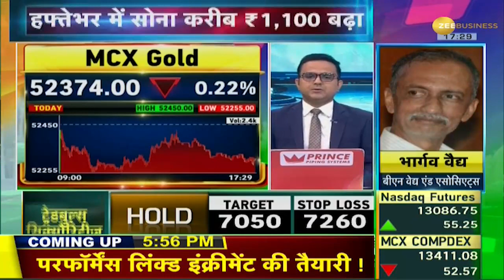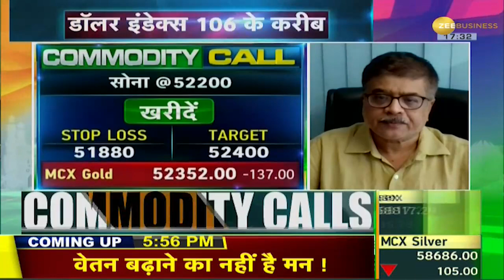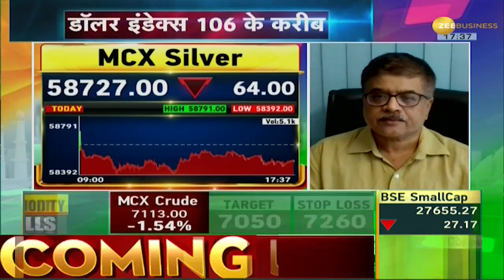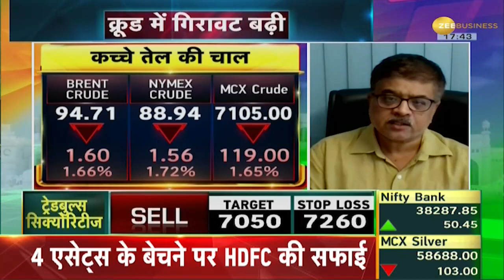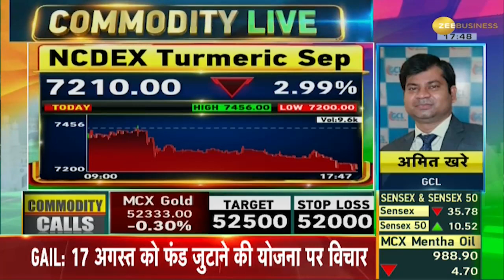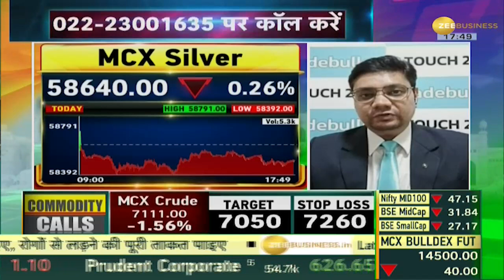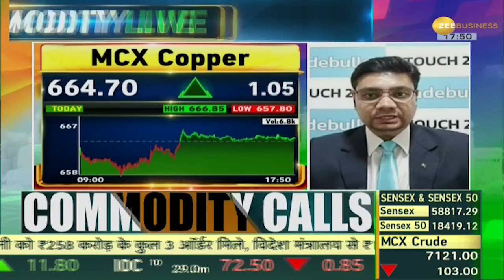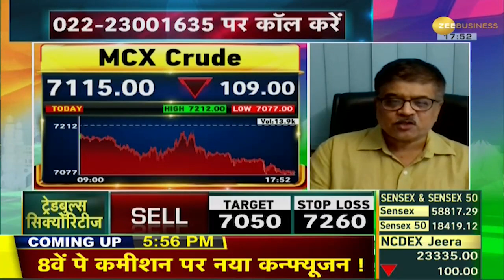Commodities Live: हफ्तेभर में सोना करीब ₹1100 बढ़ा; क्या Gold की कीमतों में बढ़ेगी तेजी? | Zee Biz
Gold surged by over Rs 1100 in a week. Gold futures on MCX are trading at around Rs 52,400 per 10 grams. Safe investment demand increased ahead of inflation data. Today, July inflation data will be released in the US. Inflation in July is estimated to be 8.7%. Retail inflation was 9.1% in June. The Fed's stance may soften due to the fall in inflation. Fed's soft stance is a positive trigger for gold prices. Will gold prices rise sharply? What to do in current price of gold? Know the opinion of experts on Commodities Live.

हफ्तेभर में सोना करीब ₹1100 बढ़ा. MCX पर सोना वायदा 52,400 रुपये प्रति 10 ग्राम पर ट्रेड कर रहा है. महंगाई के आंकड़ों से पहले सुरक्षित निवेश मांग बढ़ी. आज US में जुलाई महंगाई के आंकड़े जारी होंगे. जुलाई में महंगाई 8. 7% रहने का अनुमान. जून में रिटेल महंगाई दर 9.1% थी. महंगाई में गिरावट से फेड का रुख नरम हो सकता है. फेड का नरम रुख सोने की कीमतों के लिए पॉजिटिव ट्रिगर है. क्या सोने की कीमतों में बढ़ेगी तेजी? सोने में मौजूदा भाव में क्या करें? Commodities Live पर जानिए एक्सपर्ट्स की राय.